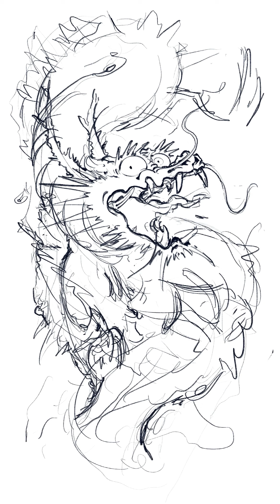『KAMINARI DRAGON』タイムラプス Procreate drawing UKIYOE Thunder Dragon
Skebのご依頼で雷を打つ龍を描きました！

制作ツールはProcreateとPhotoshopを使用しています。

中坪宏太の紹介
肉筆浮世絵とデジ浮世絵，時々和柄3DCGアニメーションを作っています！

I create UKIYOE painting and digi-UKIYOE. I sometimes make very short animation films for Japanese traditional style.

◆SNSをやっています(｀・ω・´)y◆

◆コミッションを随時お受けしております(｀・ω・´)b◆

I opened commissions.

◆活動の支援サイトがあります(｀・ω・´)つ◆

patron site

高みへ‼︎ \(・ω・´ )／≡≡333 3  3